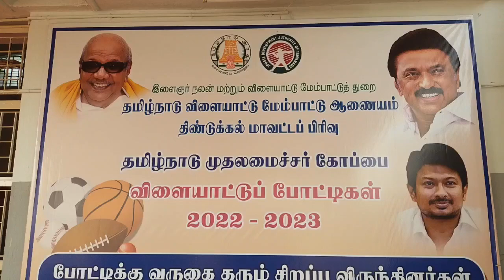DINDUGUL CM TROPHY RURAL DEVELOPMENT MINISTER I PERIYASAMY